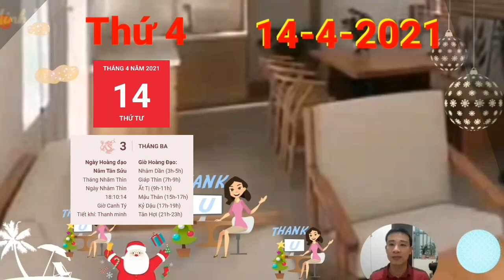☯TU VI HANG NGAY☯ Tử Vi Ngày 14/4 Con Giáp Trúng Lớn, Giàu To, Tiền Chật Két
1. Tử vi tuổi Tý, THỨ 4 ngày 14/4/2021 cực chuẩn
Tam Hợp cục trong hôm nay báo hiệu người tuổi Tý sẽ đón nhận một ngày đầy may mắn khi chẳng những tình duyên vượng sắc mà tài lộc còn rất rủng rỉnh.
2. Tử vi tuổi Sửu, THỨ 4 ngày 14/4/2021 cực chuẩn
Lại thêm Kiếp Tài ngáng trở, những chú Trâu dễ đưa ra những lựa chọn sai lầm khi có kẻ tìm cách phá bạn cho bằng được. Để rồi chính bạn sẽ phải tìm cách để sửa sai những việc mình đã gây ra, song tiền bạc mất đi thì chẳng thể lấy lại được.
3. Tử vi tuổi Dần, THỨ 4 ngày 14/4/2021 cực chuẩn
Thiên Quan có thể sẽ gây ra một vài trở ngại mà những chú Hổ chẳng thể nào tránh được. Cách duy nhất để bạn có một ngày vui vẻ, dễ chịu chính là gạt bỏ những điều tiêu cực khỏi cuộc sống của mình và nhìn nhận mọi việc một cách khách quan, tích cực.
4. Tử vi tuổi Mão, THỨ 4 ngày 14/4/2021 mới nhất
Thìn Mão Tương Hại nhắc nhở người tuổi Mão cần chuẩn bị tâm lý để sẵn sàng đối mặt với đủ loại thị phi chốn công sở trong ngày hôm nay. Bạn có thể vấp phải không ít khó khăn bởi những lời nói đặt điều, không chính xác về bản thân. Cây ngay không sợ chết đứng, nếu trong sạch thì không cần phải lo lắng về những lời đàm tiếu đó bởi sẽ có ngày bạn được trả lại công bằng cho mình.
5. Tử vi tuổi Thìn, THỨ 4 ngày 14/4/2021 cực chuẩn
6. Tử vi tuổi Tị, THỨ 4 ngày 14/4/2021 cực chuẩn
7. Tử vi tuổi Ngọ, THỨ 4 ngày 14/4/2021 cực chuẩn
8. Tử vi tuổi Mùi, THỨ 4 ngày 14/4/2021 mới nhất
Thực Thần mà người những chú Khỉ còn được nâng cao khả năng ngoại giao, tương tác để dễ bề thành công hơn trong các cuộc đàm phán. Bạn sẽ luôn luôn là một điểm sáng giữa đám đông đấy, đừng ngạc nhiên khi họ tán dương về bạn.
9. Tử vi tuổi Thân, THỨ 4 ngày 14/4/2021 cực chuẩn
10. Tử vi tuổi Dậu, THỨ 4 ngày 14/4/2021 cực chuẩn
Thìn Dậu Nhị Hợp, người tuổi Dậu được quý nhân chỉ đường dẫn lối nên dễ dàng giải quyết được các vấn đề rắc rối tồn đọng bấy lâu. Bạn còn nhận được sự yêu mến của rất nhiều người. Ai cũng muốn kết giao với con giáp này, bởi bạn là người có tính tình hiền lành và biết quan tâm.
11. Tử vi tuổi Tuất, THỨ 4 ngày 14/4/2021 cực chuẩn
12. Tử vi tuổi Hợi, THỨ 4 ngày 14/4/2021 cực chuẩn
Thiên Tài trợ mệnh, thu nhập tăng tiến nhanh chóng. Thậm chí có người còn có thể nhận thêm khoản tiền bất ngờ ở đâu đưa tới, có thể là khoản đầu tư vốn bạn quên từ lâu nay mang về tiền bạc hoặc việc hợp tác trước đây nay đã thành công.

CÁC BẠN THAM KHẢO thêm video sau nhé:
☯ Tử Vi Ngày 13/4 Con Giáp THẦN TÀI BÁO MỘNG, HỐT TIỀN TỶ, GIÀU RẤT GIÀU
☯Tử Vi Ngày 12/4/2021 Con Giáp ĐẠI PHÁT TÀI, TRỜI CHO LỘC, HỐT TIỀN Tỷ vào Đầy Két
☯ Tử Vi Ngày 10/4 THẦN TÀI BÁO MỘNG, Con Giáp PHÁT TÀI LỚN, GIÀU TO, TIỀN NGẬP KÉT
☯ Tử Vi Ngày 10/4 TIN VUI Cho con giáp TRONG HỌA CÓ PHÚC, PHÁT TÀI LỚN, GIÀU TO-  ĐÓN ĐẠI LỘC
☯Tử Vi Ngày 9/4  Con giáp có LỘC QUÁ TRỜI- TIỀN ĐẦY TAY, Giàu Quá Trời